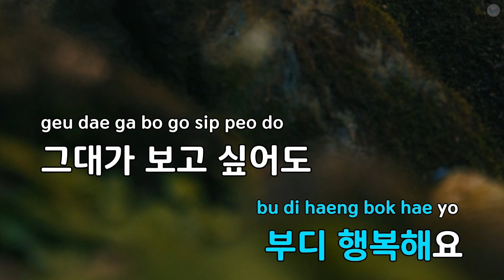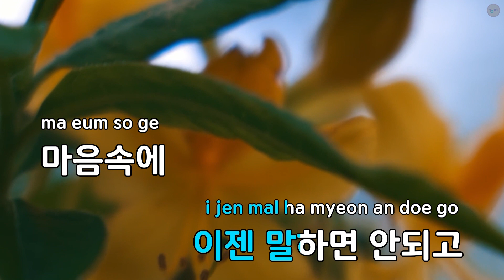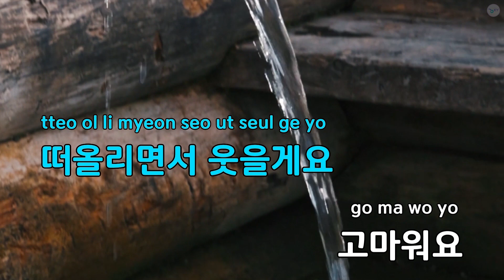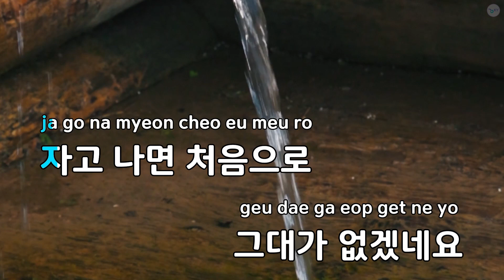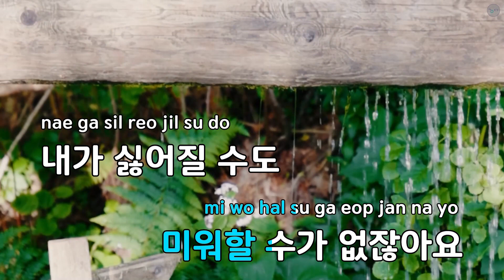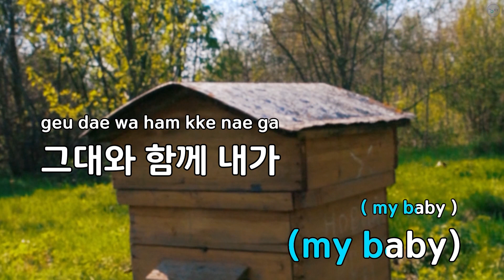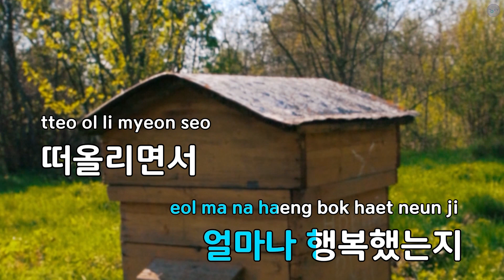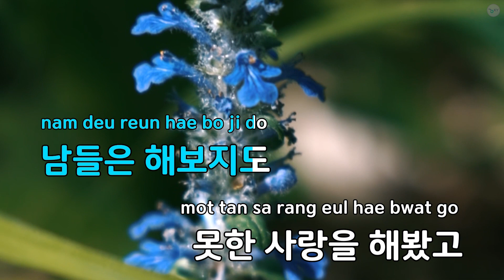고마워할게요 (드라마"풀하우스") - 별 (KY.64444) / KY KARAOKE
★ 곡 정보 ★
번호 : 64444
제목 : 고마워할게요 (드라마"풀하우스")
가수 : 별
작사 : 박진영
작곡 : 박진영

Copyrightⓒkeumyoung